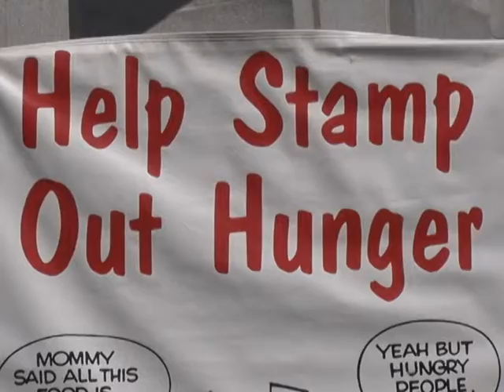Stamp Out Hunger PSA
New Bedford Mayor Jon Mitchell presides over press conference announcing Stamp Out Hunger food drive being held Saturday, May 14th, all across the country by the US Postal Service.